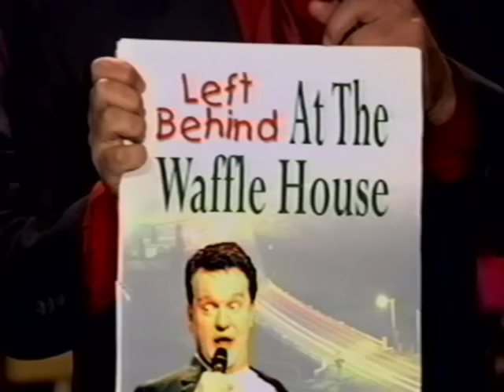Gaither Vocal Band - Christmas in the Country, 2000